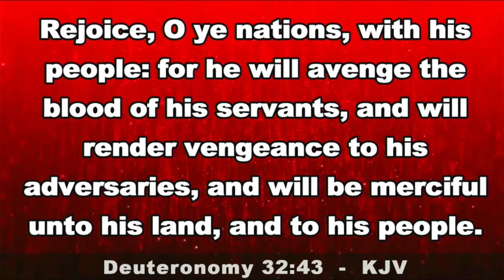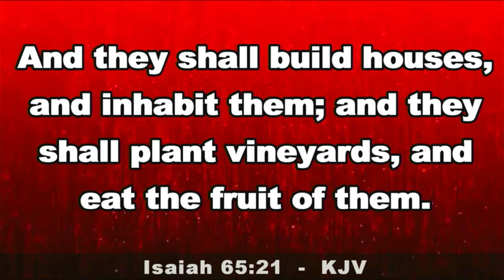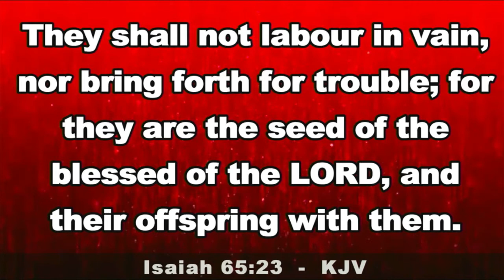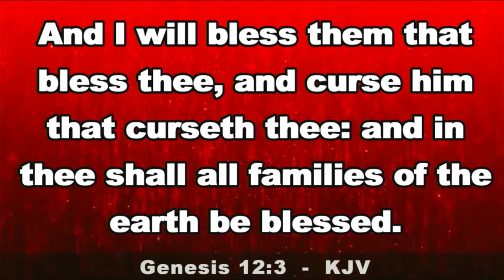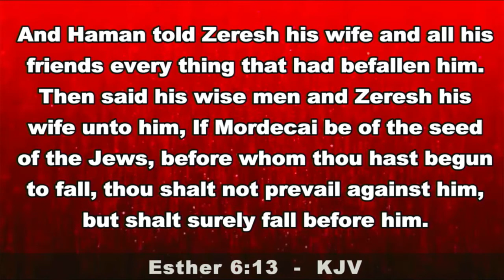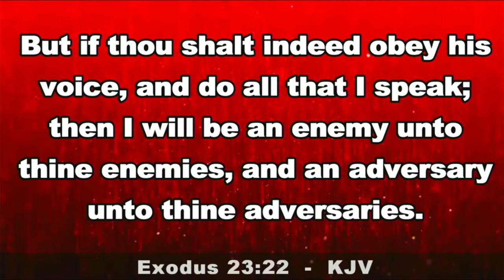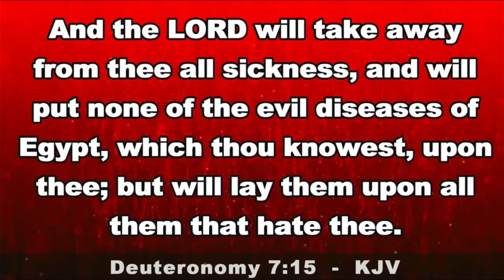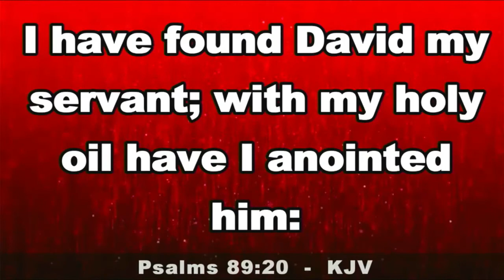Fire Night August 5th 2022